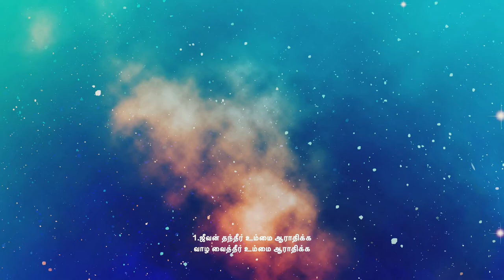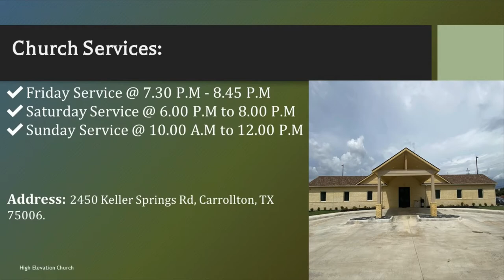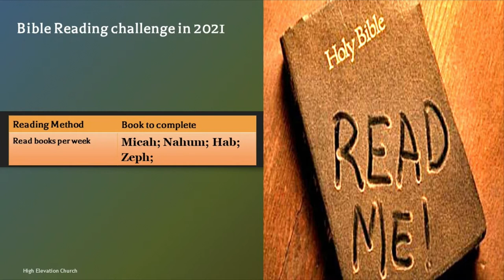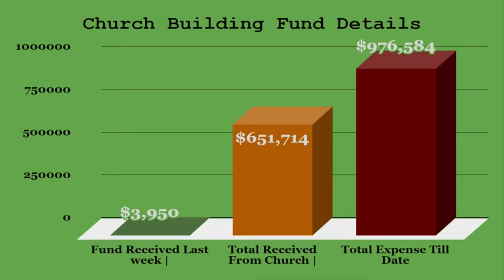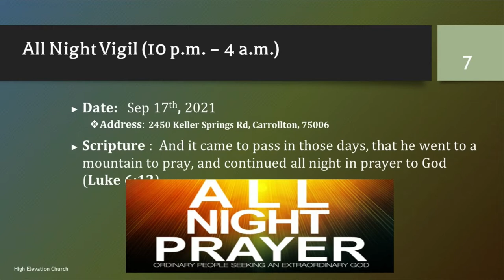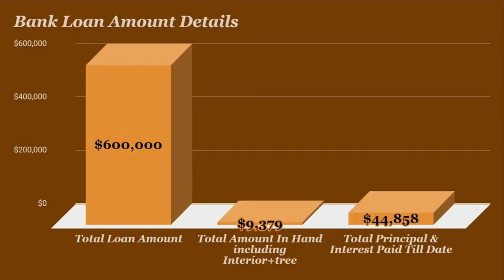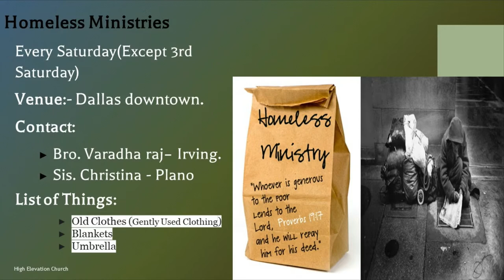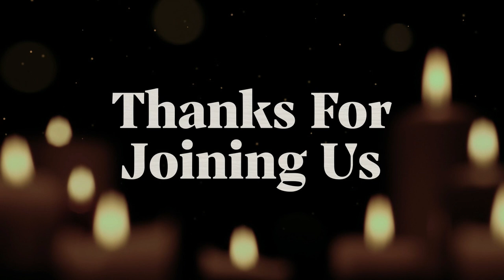Saturday service| August 28 2021| Pastor.Dr. John Henry Mathias